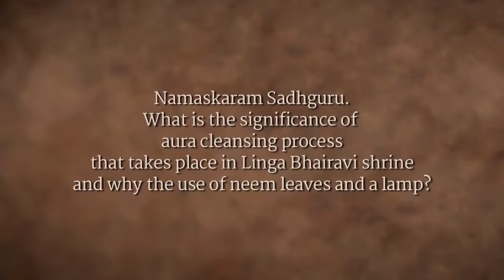5 Ways To Clean Your Aura - sadhguru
Sadhguru answers a question on aura cleansing, and explains why it could be necessary in certain situations.

sadhguru
sadhguru 2019,
sadhguru speech
sadhguru latest
sadhguru 2020
sadhguru meditation
sadhguru speeches
sadhguru motivation
sadhguru shiva,
sadhguru advice
sadguru
sadhguru bangla
sadhguru live
satguru
isha foundation
yoga